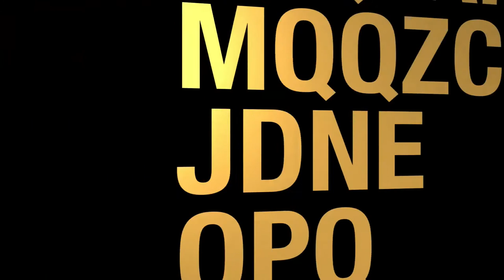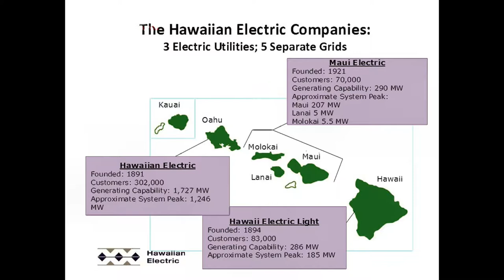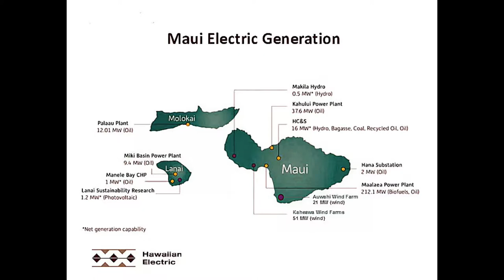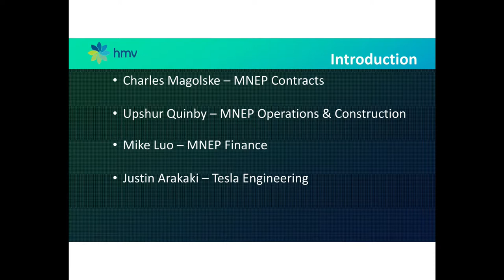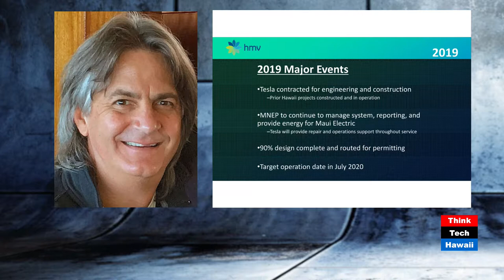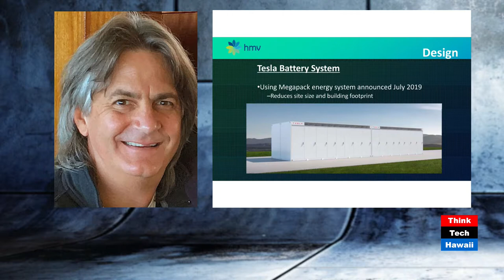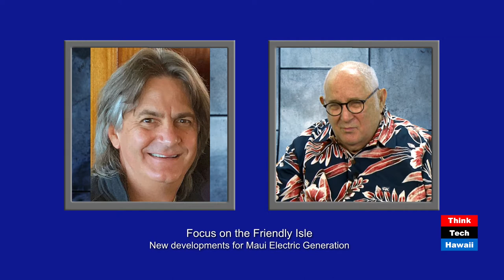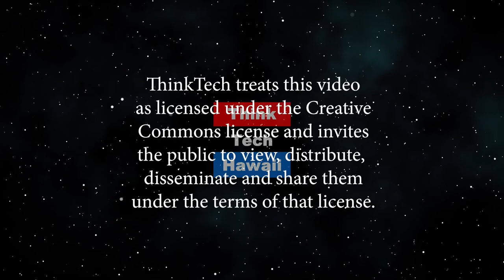Focus on the Friendly Isle (Energy 808)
New developments for Maui Electric Generation.  Marco Mangelsdorf of ProVision Solar which regularly does business in Molokai, will bring us current on energh generation projects in Molokai, which is of course, part of Maui County.The host for this episode is Jay Fidell.  The guest for this episode is Marco Mangelsdorf.